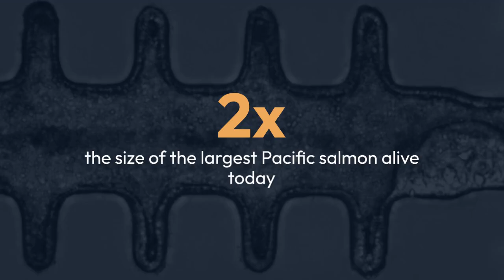The largest salmon species ever discovered had tusk-like teeth?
The largest salmon species ever discovered, Oncorhynchus rastrosus may have used its distinctive, tusk-like teeth to compete with rivals, defend against predators and dig nests.
A massive prehistoric salmon had tusk-like teeth that protruded from either side of its snout, a new study finds.

Capable of reaching 8.8 feet (2.7 meters) in length by some estimations, Oncorhynchus rastrosus, a Pacific species, was the largest salmon ever known to live — over double the size of the largest Pacific salmon alive today, the Chinook salmon (Oncorhynchus tshawytscha), which typically grows to around three feet (0.9 meters) long.

Scientists have long been intrigued by O. rastrosus‘s exceptional teeth, a physical feature reflected in the anatomy of fossilized skulls. Initially, they thought the teeth curved downward like those of a saber-toothed cat, leading the common name of "saber-toothed salmon" to be bestowed upon the species.